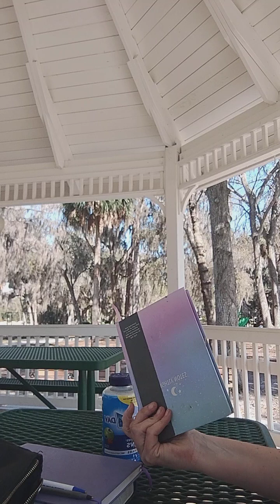A Course In Miracles - Lesson 25 - Realizing I Do Not Know What Anything Is For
February 23, 2024 This is Lesson 25 of A Course In Miracles One Year Journey 2024

If you have found this video, then you are ready to embark on a journey that will assist in undoing a pre-existing thought process that you were conditioned with since the day you were born.

Those who find this are open to change and ready. It in no way is a forced process. It is here to help us undo the old way of thinking to find true perception and let go of thoughts that no longer serve you.

The space created here is a non-judgemental space to allow you to freely be honest with yourself as you participate.

These are my first applications of each idea being done to lead as an example.

You can get a copy of the book A Course In Miracles off of Amazon. I have purchased the one that has all three books compiled into one.

I have created a playlist called: A Course In Miracles One Year Journey 2024 where all of the lessons will be compiled so you can begin on Day 1 and follow along.

Much Love and Peace to You.